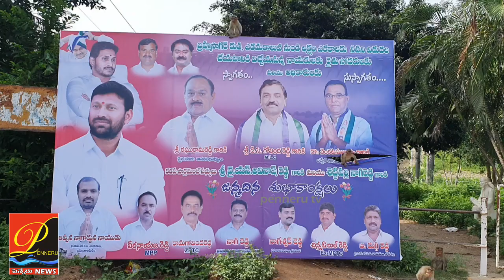B.Matam News | తెలుగుగంగ ఆయ‌క‌ట్టుకు శాశ్వ‌త ప‌రిష్కారం- క‌డ‌ప‌ MP. YS.అవినాష్‌రెడ్డి‌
తెలుగు గంగ ఆయ‌క‌ట్టుకు శాశ్వ‌త ప‌రిష్కారం- క‌డ‌ప‌ ఎంపీ. వైఎస్‌.అవినాష్‌రెడ్డి‌
proddatur news
kadapa news